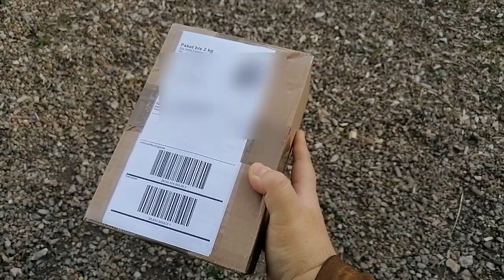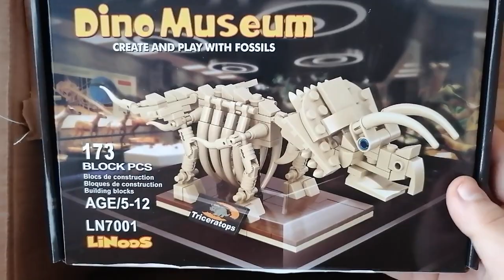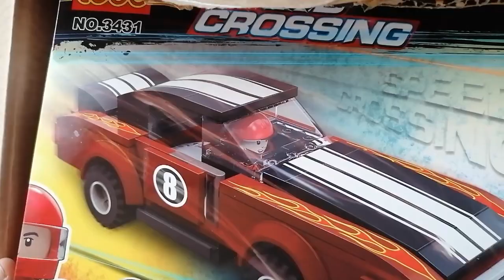Der Jimny geht auf Reisen, ich löse meine "Ehrenschulden" ein + kleines Klemmbaustein Unboxing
Hallo liebe Freunde der gepflegten Klemmbaustein Baukunst.